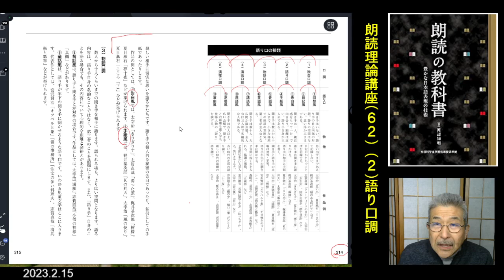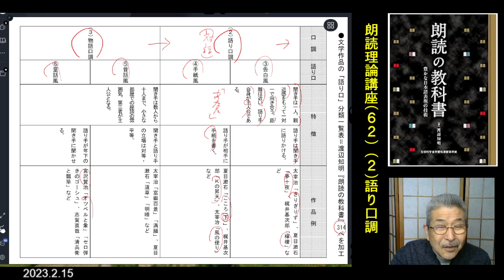朗読理論講座(62)「(2)語り口調=③告白風と④手紙風」渡辺知明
「語り口」のうち、(2)語り口調=③告白風と手紙風の特徴について解説した。「語り手」が一人の聞き手に向き合って語るというかたちである。
文学作品の「内言」の表現の次にむずかしい。朗読で苦労する表現である。